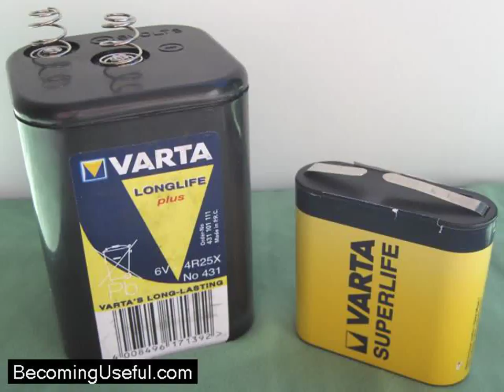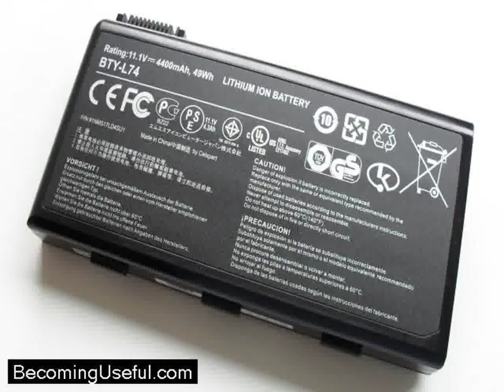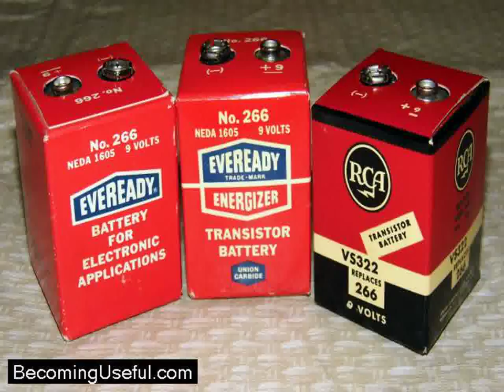How to make dead batteries work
If you want to learn how to make dead batteries work check out the training

Fixing a car battery is p